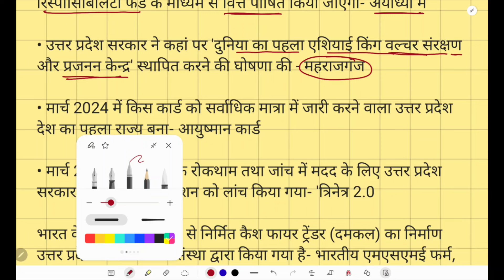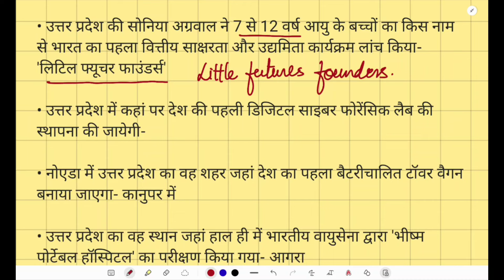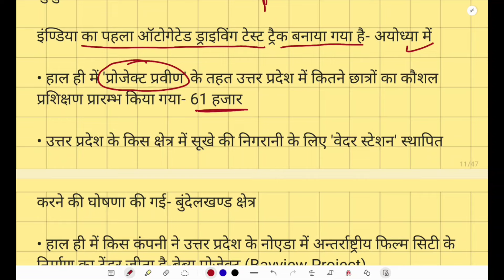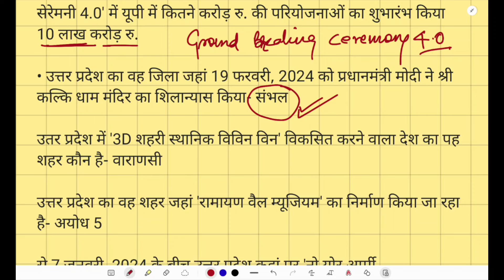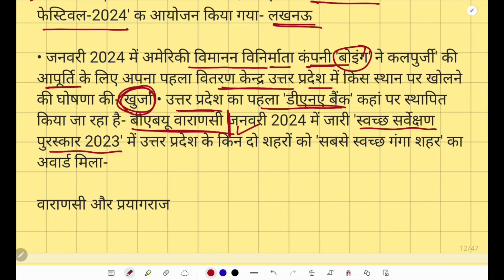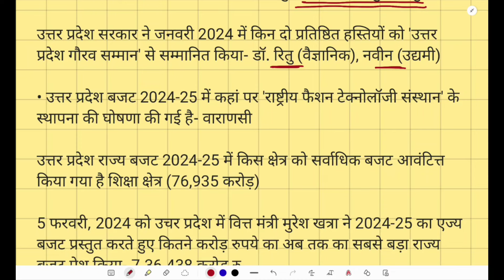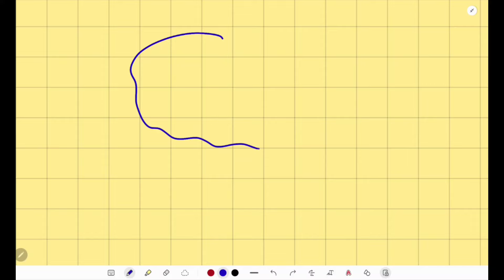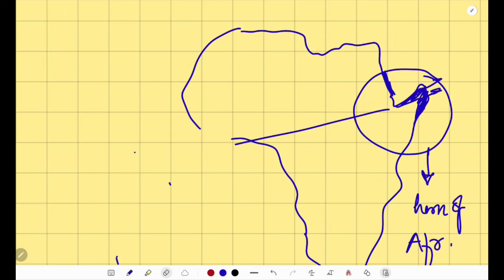UPPSC/RO 2024 के लिए घटनासार आधारित अर्धवार्षिकी करेंट L- 5(EXERCISE n SCHEMES)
UPPSC/RO 2024 के लिए घटनासार आधारित अर्धवार्षिकी करेंट L- 3(ECONOMIC)6th monthly CA class#ghatnasar
1. नियमित अपडेट के लिए हमारे मुख्य टेलीग्राम चैनल को जॉइन कीजिए
2. सभी लोक सेवा आयोग की परीक्षाओं के लिए Daily Practice हेतु
3. समय समय पर आयोजित ओपन टेस्ट हेतु
4. UPSC HINDI मोबाइल एप्लीकेशन